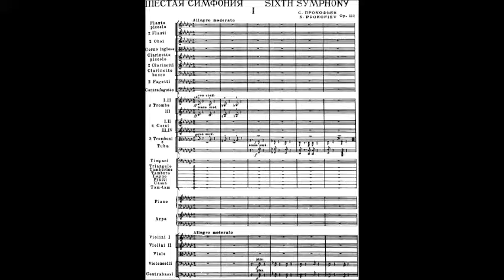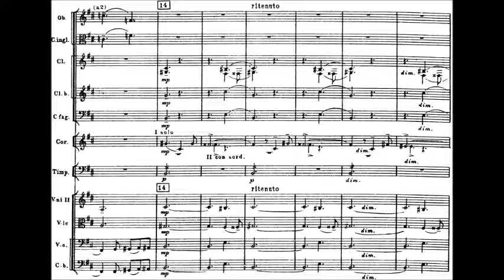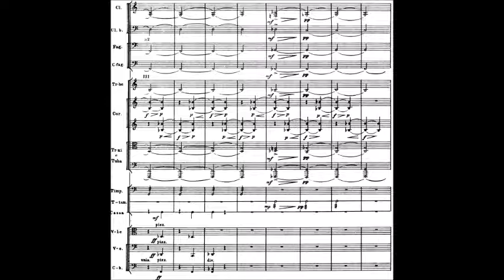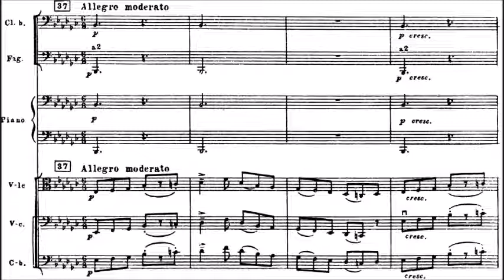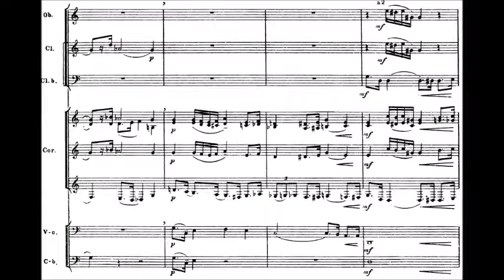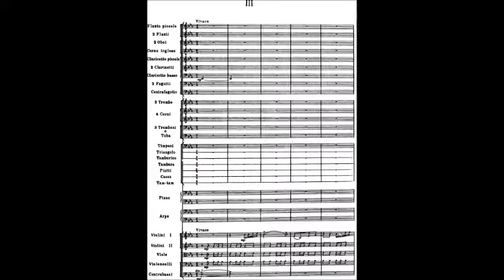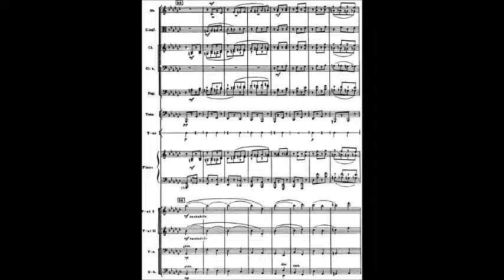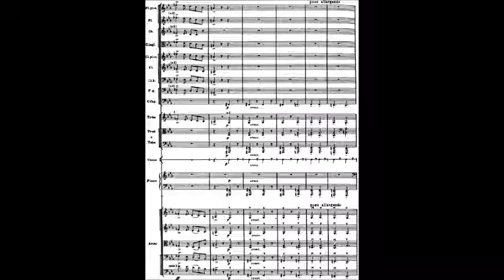Prokofiev Symphony No. 6 in e-flat minor, Op. 111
In my opinion the most compelling evidence of Prokofiev’s genius. A story of tragedy, sorrow, anger, and finally hope and joy communicated with a proficiency rarely matched in all of symphonic literature.

The work shares an opus number with Beethoven's last (and possibly finest) piano sonata, and Prokofiev, who admired the piece greatly, is said to have considered dedicating this symphony to Beethoven.

0:00 - Allegro moderato
16:39 - Largo
33:32 - Vivace

Performed by the London Philharmonic
Walter Weller, conductor